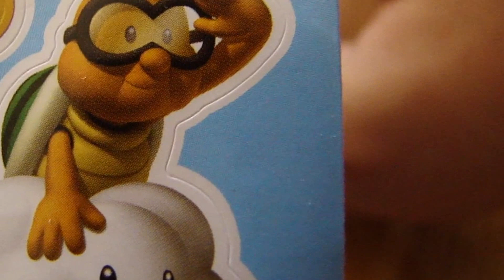Burger King KD meal BK toy WiiU - Mario & Luigi cloud racers by Spiderman Jerry